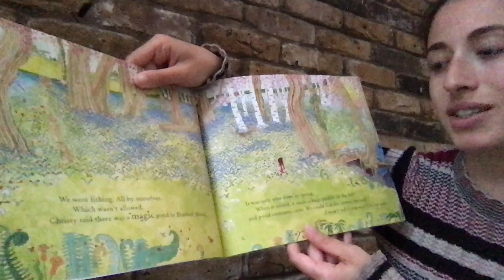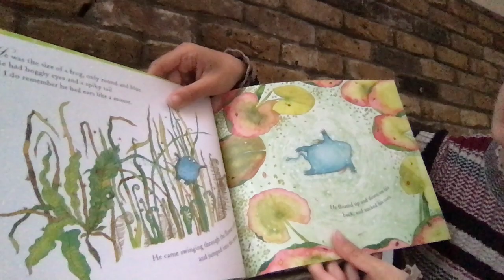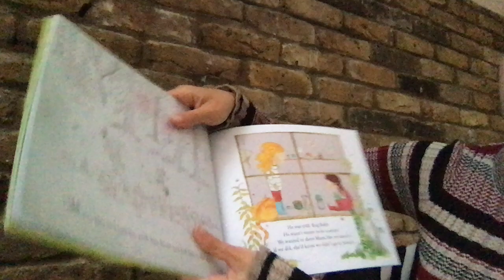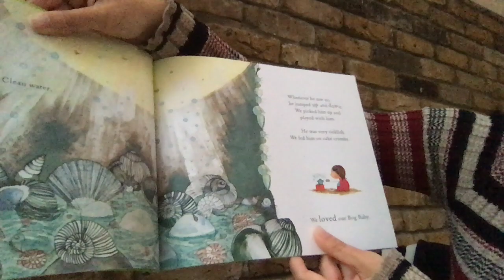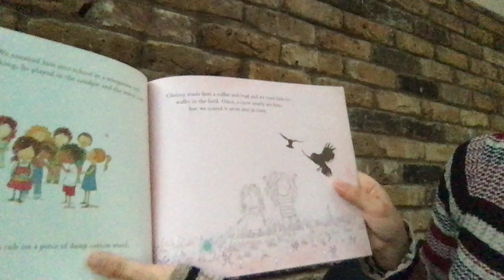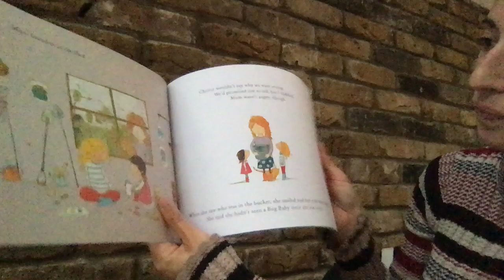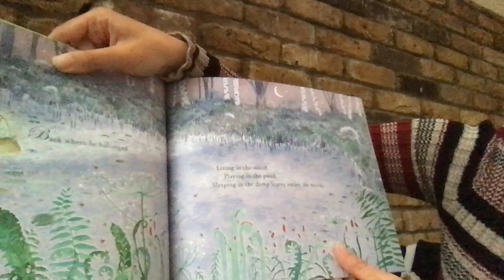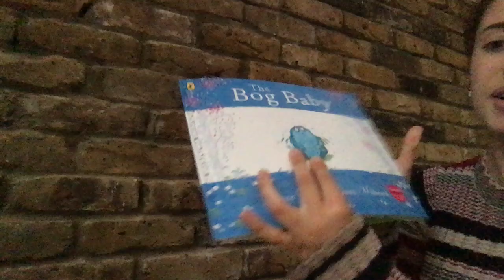Story time - The Bog Baby